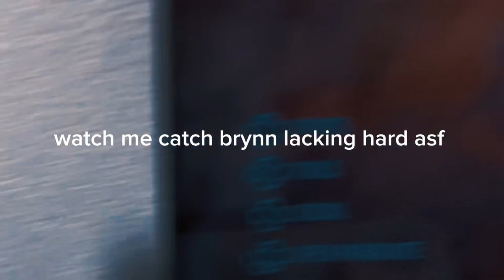MYRTLE CHRONICLES 2